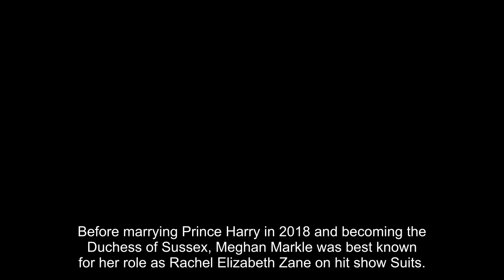Suits actor Rick Hoffman shares photo of former co-star Meghan Markle on special day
Before marrying Prince Harry in 2018 and becoming the Duchess of Sussex, Meghan Markle was best known for her role as Rachel Elizabeth Zane on hit show Suits.

The actress was cast in Suits back in 2011 and it became her biggest and best-know role. The hit show concluded on 25 September 2019, just six months after her royal wedding, after nine seasons and 134 episodes.

Meghan made many life friends during her time on Suits, and a lot of her fellow castmates were invited to witness her wedding at St. George's Chapel in Windsor Castle.

Over the years, Meghan's former cast mates have shared many photos of the now royal and on Sunday, as Rick Hoffman, who played Louis Litt on the hit show, marked Father's Day, he delighted fans by sharing a never-before-seen photo of Meghan.

The snap featured in a beautiful video montage that Rick created in honour of his dad on his special day.

Alongside many photos of him and his dad together, and his parents visiting on film sets, a photo showed Rick and his parents posing alongside his Suits co-stars Gabrielle Macht, Sarah Rafferty and Megh